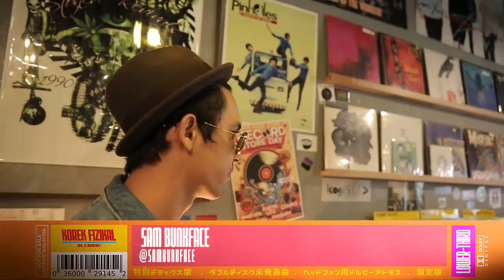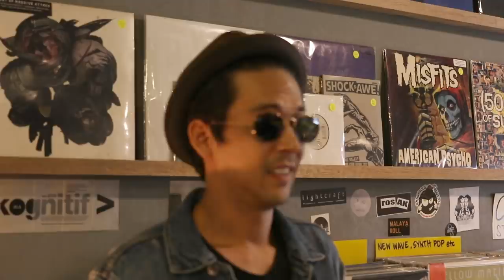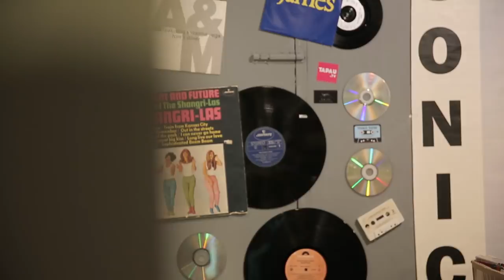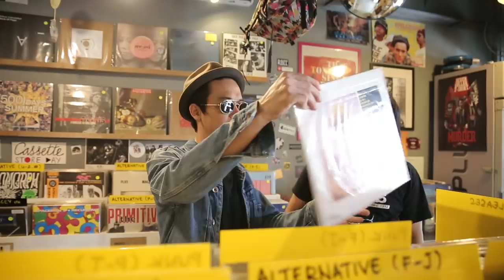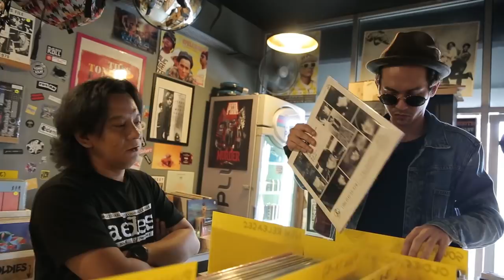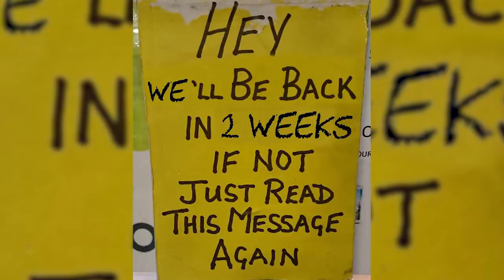Korek Fizikal Bersama Sam Bunkface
Dari peranan Raihan dan muzik boyband ke transisi Total Damage ke Bunkface, Sam Bunkface bukak cerita di sesi KorekFizikal di Teenage Head Records di SS14 Subang Jaya.